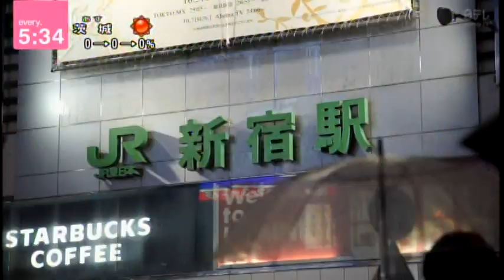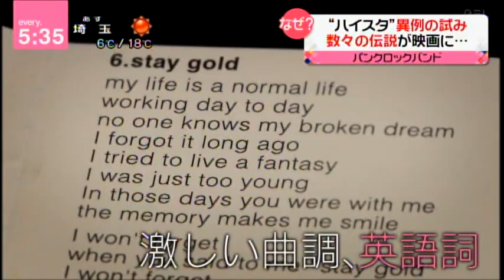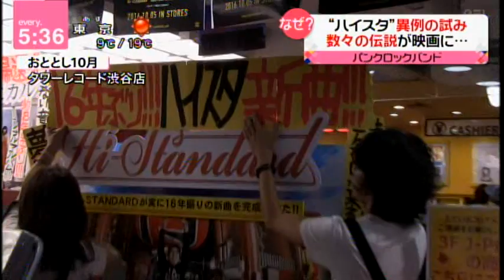ハイスタ news every ドキュメンタリー映画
Hi-STANDARD ドキュメンタリー映画紹介